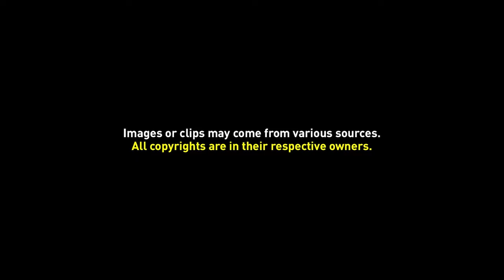Lambang Keraton Yogyakarta